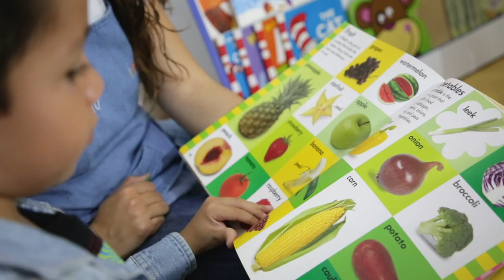Video Magenta 2